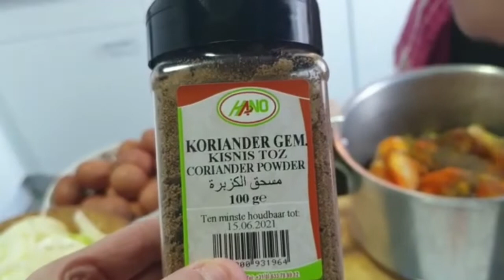PARTIE 1 BASTILLA DU POULET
BASTILLA NUMERO1